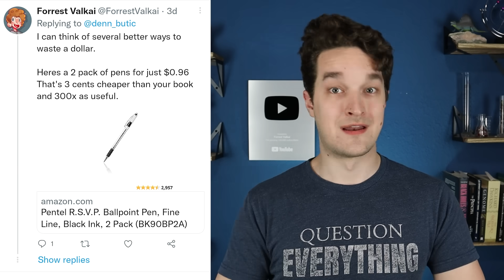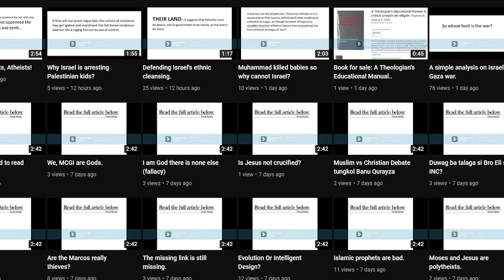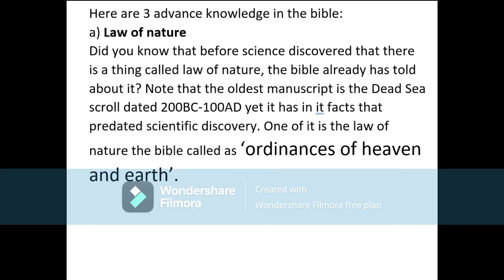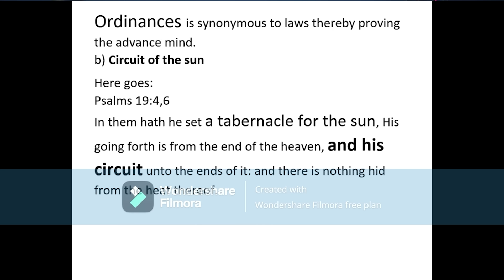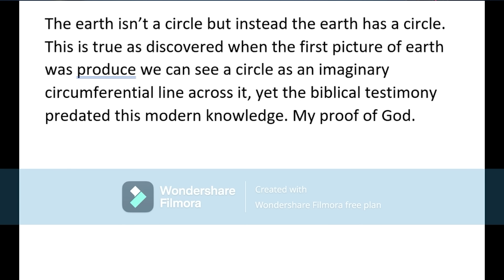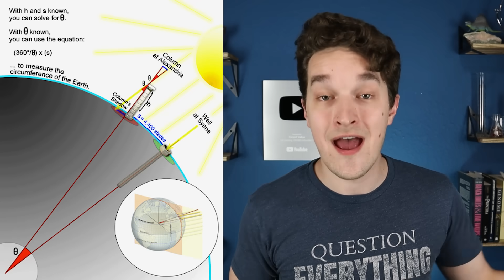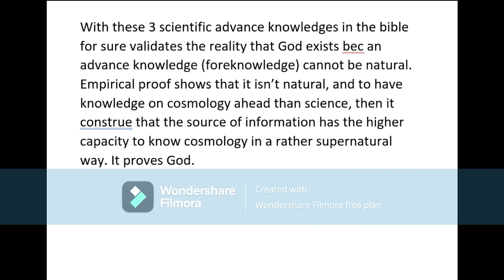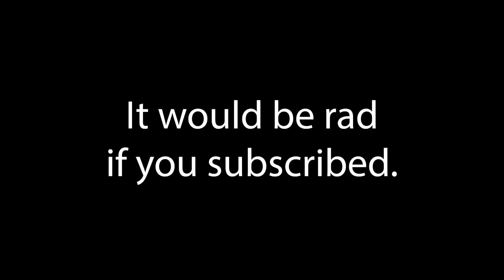Secret Science in the Bible? | Reacteria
Forrest Valkai, a biologist who teaches science on the internet, embarks on a quest to endure videos from people who claim everything he studied in college is wrong. Will he be convinced by creationist claims? Or will he remain steadfast in his study of science? Let's find out!

Follow Forrest!

74013